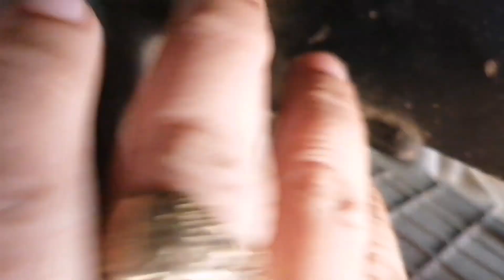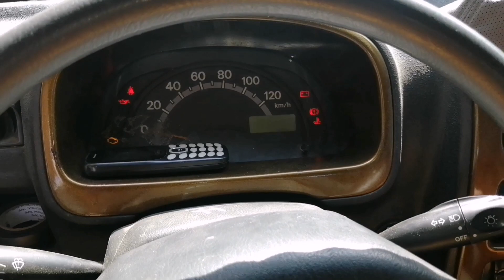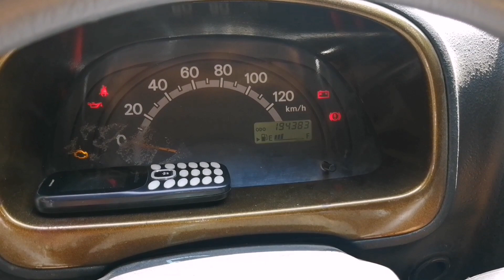How to fix Clutch Cable of a Da63T Multicab? | Bisaya Tips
My simple Tips on how to fix Clutch Cable of a Da63T Multicab. Just Do it Yourself!💪